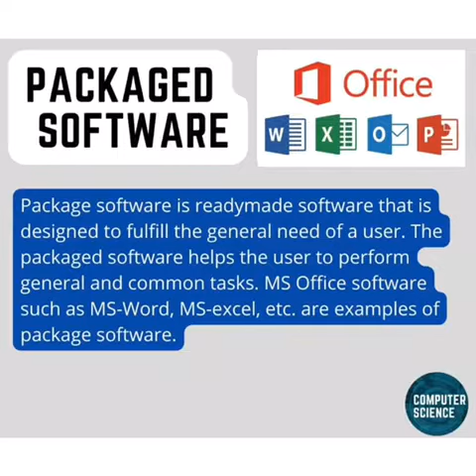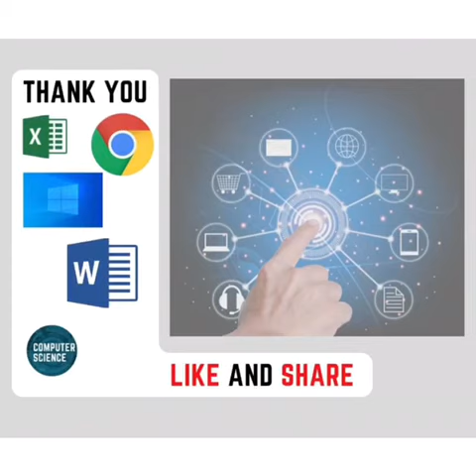Basic computer knowledge !part-7